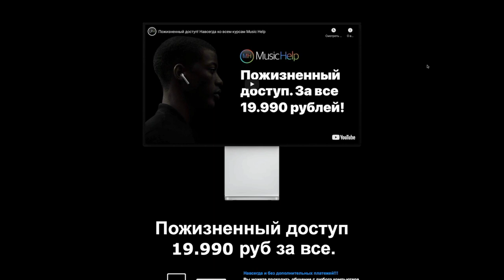Пожизненный доступ! Навсегда ко всем курсам и без дополнительных платежей [Logic Pro Help]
Пожизненный доступ! Навсегда ко всем курсам и без дополнительных  платежей.